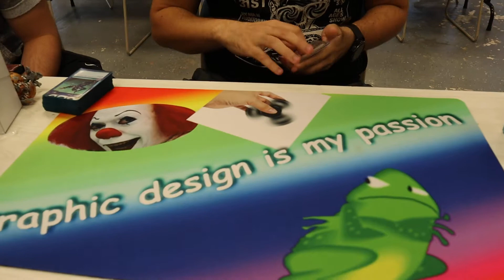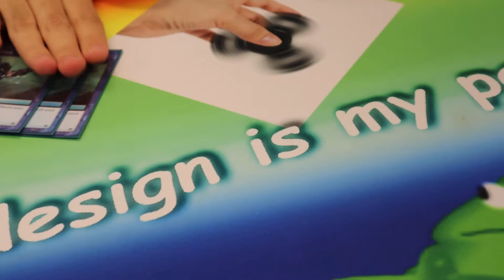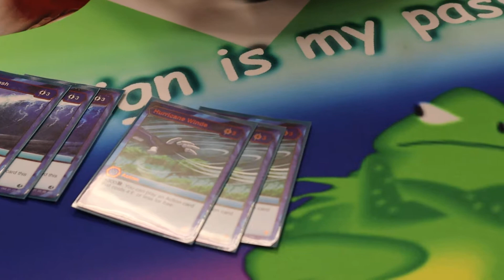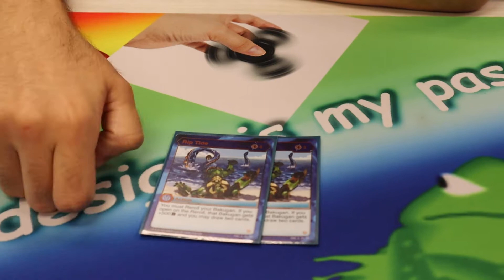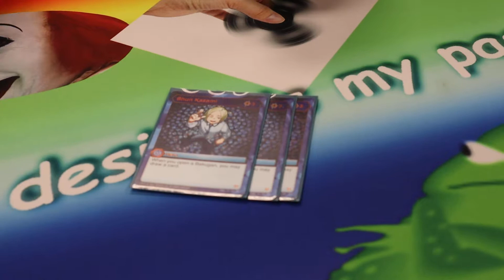Jett Kuso Unofficial Tournament: 3rd Place Darkus/Aquos Hand Control Deck ft. Ghostlights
Hey, this man needs to upload a video.

Deck Profile:
Bakugan:
Darkus Hydorous Ultra
Aquos Fangzor
Aurelus Gargonoid Ultra

Cores:
FF - +250/3 x 3
FT - +150/2 x 3

Deck:
Evos:
3 Hyper Fangzor
Actions:
3 Chaotic Darkness
3 Deep Dive
3 Tides
3 Mind Slip
3 Ice Barrier
3 Blinding Ink
3 Hurricane Winds
3 Wave Slash
2 Rip Tide
2 Absorb
Heroes:
3 Shun (BR)
Flips:
3 Sonic Shield
3 Pact of Darkness